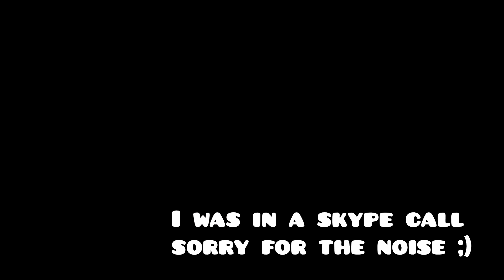Moon Adventure 4 - by Experience D (Easy Demon) [Geometry Dash]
OMG voice reveal ( ͡° ͜ʖ ͡°) (But which one is mine? :0)
I tried some new stuff while recording, let's hope it looks better ;)
300-ish attempts, pretty cool level :)
oh, btw this level got me to 5000 stars :D